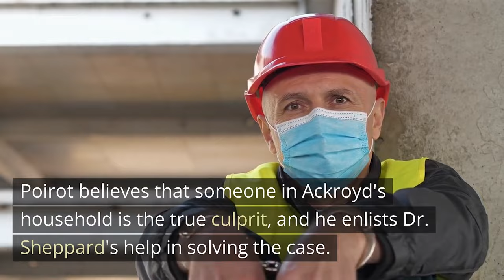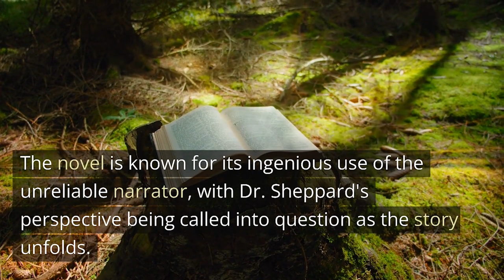Summary of "The Murder of Roger Ackroyd" by Agatha Christie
"The Murder of Roger Ackroyd" by Agatha Christie is a classic murder mystery novel that is widely regarded as one of her most innovative and influential works.

The novel is narrated by Dr. James Sheppard, a country physician who becomes involved in a murder investigation when his wealthy neighbor, Roger Ackroyd, is found dead in his study. As the investigation begins, the prime suspect is Ackroyd's stepson, Ralph Paton, who has disappeared along with the murder weapon.

However, the investigation takes a surprising turn when Dr. Sheppard is approached by Hercule Poirot, a famous Belgian detective who has retired to the countryside. Poirot believes that someone in Ackroyd's household is the true culprit, and he enlists Dr. Sheppard's help in solving the case.

As the investigation progresses, secrets are uncovered, and several characters are revealed to have motives for killing Ackroyd. The plot twists and turns as Poirot uncovers the truth behind the murder, revealing a surprising and unexpected killer.

The novel is known for its ingenious use of the unreliable narrator, with Dr. Sheppard's perspective being called into question as the story unfolds. It is also praised for its intricate plot, memorable characters, and clever use of misdirection, making it a classic of the detective fiction genre.